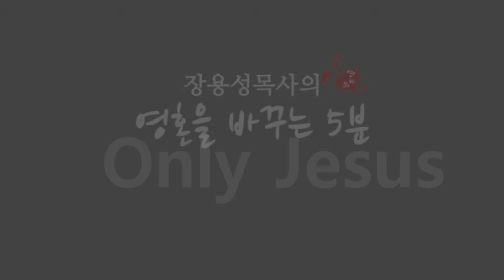(영바오21)성막4-오직양의문으로들어가라 / 장용성목사의 영혼을바꾸는5분